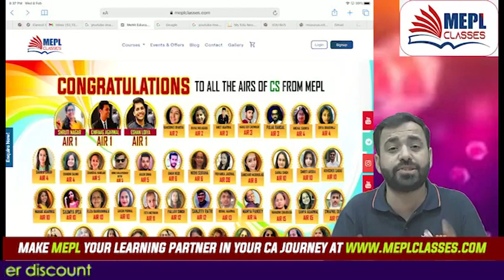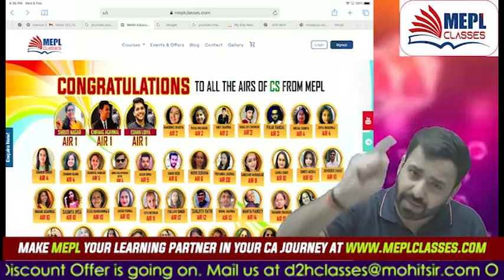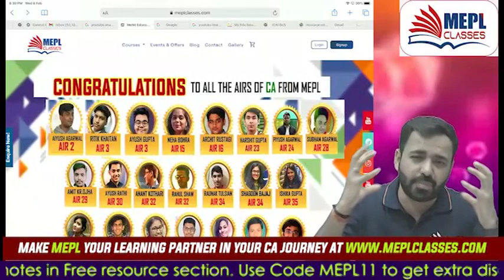Very Important Announcement For CA INTER Nov 23 | MEPL- Prashant Sarda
I Hope You Guys Enjoyed This Video On "Very Important Announcement For CA INTER Nov 23 | MEPL- Prashant Sarda". See You In The Next Surprising ⏭️ Session. Let Us Know Your Doubts And Feedbacks in The Comment Section.